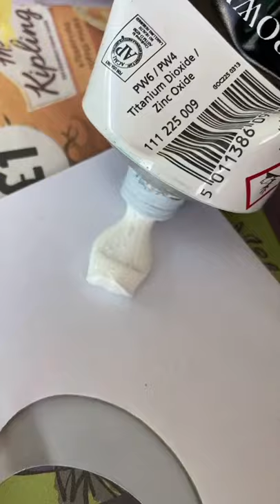Incredibly Unique Painting tiktok katiemcgowanart